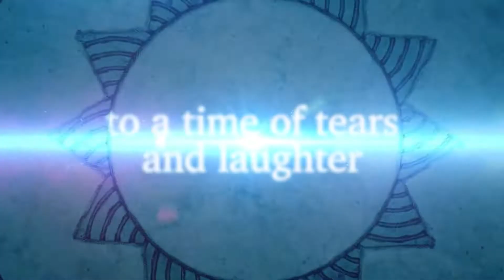One Piece Odyssey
NE PIECE ODYSSEY is an RPG project filled with the unique elements of adventure from ONE PIECE that has been highly desired by fans. This project has been in the works for many years so that fans can truly touch the world of ONE PIECE and now is ready to be unveiled!

Join this brand-new RPG featuring new character and monster designs produced by Eiichiro Oda, the author of ONE PIECE. The game is also complemented by the beautiful music of Motoi Sakuraba, a composer well known for his various contributions to video games such as the Dark Souls and Tales of series.

A broken Thousand Sunny… Scattered crew members… Luffy’s missing straw hat…

During their voyage, the Straw Hats, led by Monkey D. Luffy are swallowed by a huge storm at sea. They end up on a mysterious island full of nature amidst the storm and become separated from each other. The crew sets out on a new adventurous journey filled with wonders of a raging nature, powerful enemies, and strange encounters with island locals. Work together with Luffy and his crew to set sail once again!